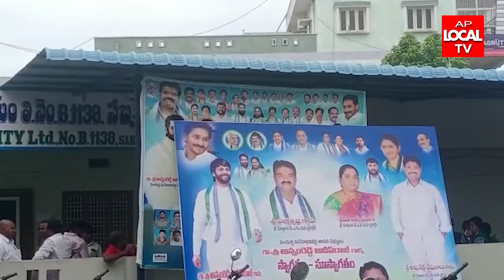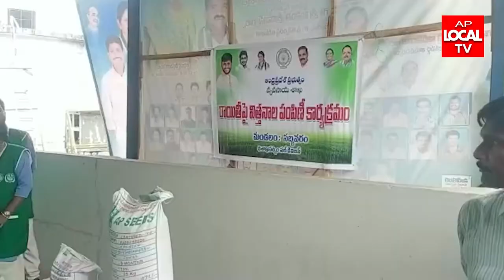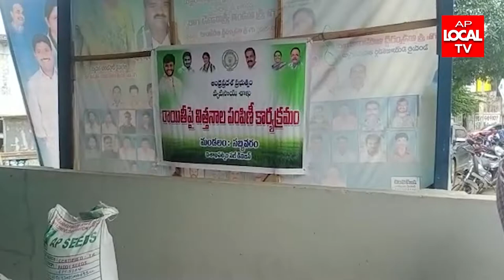MLA అదీప్ రాజు సబ్బవరంలో 16 లక్షల వేయంతో ప్రభుత్వ నిర్మాణ పనులకు శంకుస్థాపన